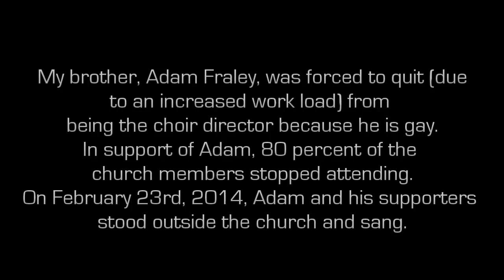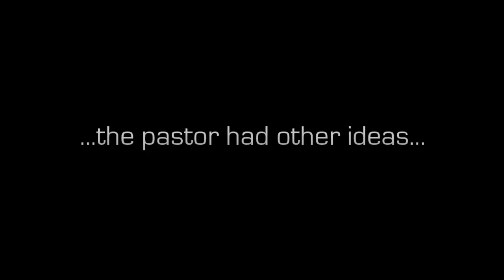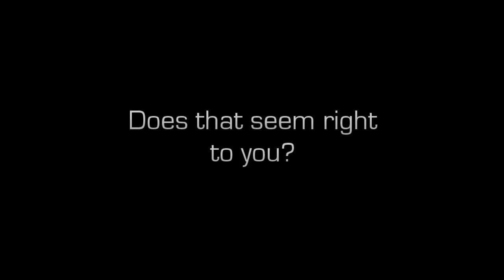Supporting Adam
After watching this video let me know what you think.